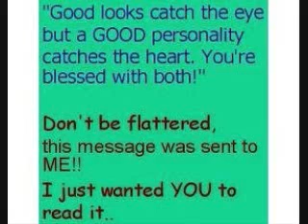come on , wat ya waiting for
i want ya to take the broom